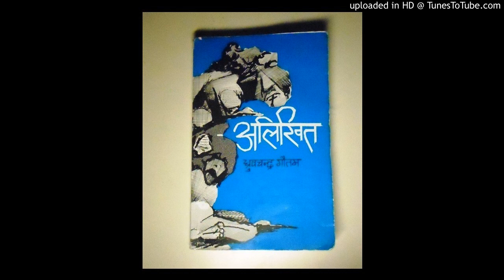अलिखित (Alikhit) by Dr. Dhruba Chandra Gautam, episode 2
"अलिखित" डा. ध्रुवचन्द्र गौतमद्वारा लिखित उपन्यास हो । यो उपन्यासले वि.सं. २०४० को मदन पुरस्कार प्राप्त गरेको थियो  । यो उपन्यास उज्यालो रेडियो नेटवर्कको "श्रुति संवेग" कार्यक्रममा हरेक शुक्रवार प्रस्तोता अच्युत घिमिरेको आवाजमा प्रसारण भईरहेको छ ।